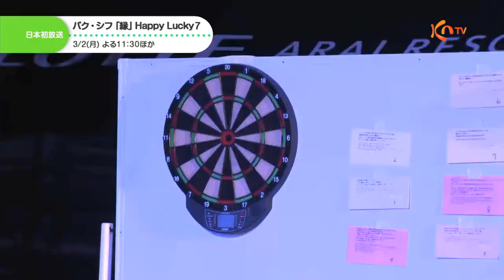【KNTV】パク・シフ「縁」Happy Lucky７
「パク・シフ「縁」Happy Lucky７」
2019年9月にロッテ新井リゾートで開催された
パク・シフのファンクラブ会員限定イベントの模様を日本初放送！

【放送日】3月2日（月）後11：30～深0：45
出演：パク・シフ